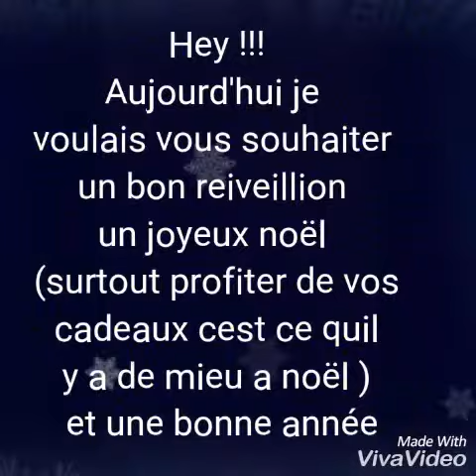[Serie Noël ] jai une annonçe...